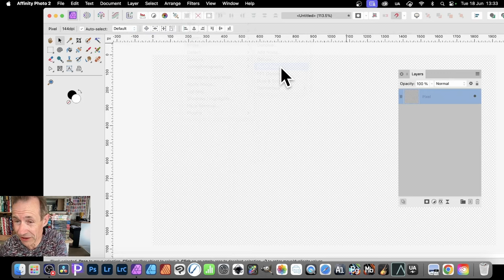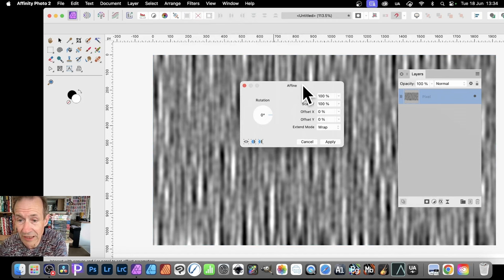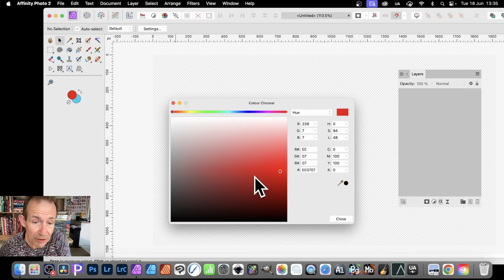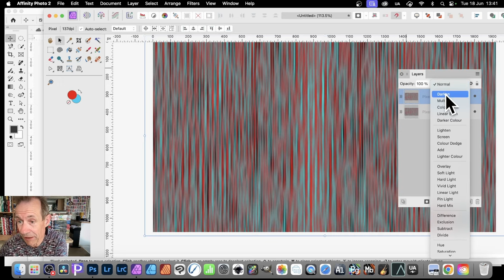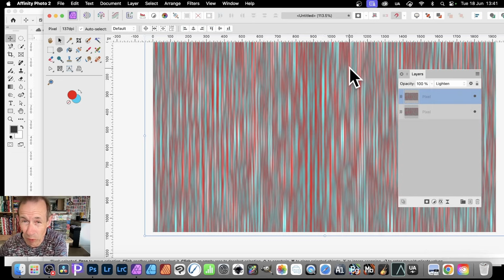Affinity Photo Fiber Filter Where ???? (Moving From Adobe Photoshop)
Where is the equivalent of the Photoshop fiber filter in Affinity Photo ??